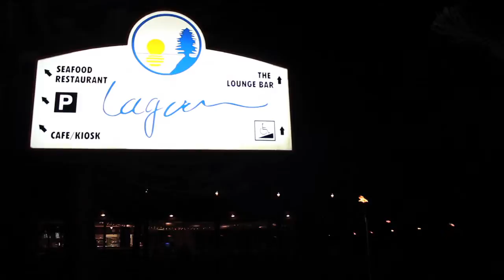SCUBA (Subconscious Understanding for Better Awareness) project launch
A short media package to highlight Mind Blank Incorporated and its goals, specifically the new SCUBA (Subconscious Understanding for Better Awareness) initiative to combat depression in youth.

The team at Mind Blank would like to thank both the Teen Spirit Charitable Foundation and the IMB Community Foundation for their help in making SCUBA possible.